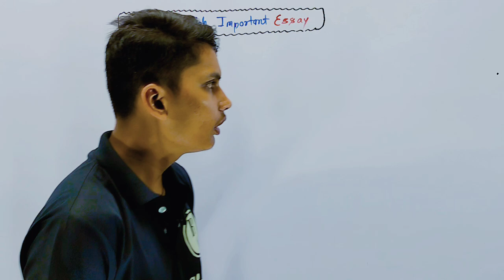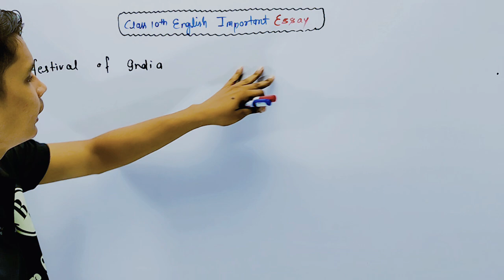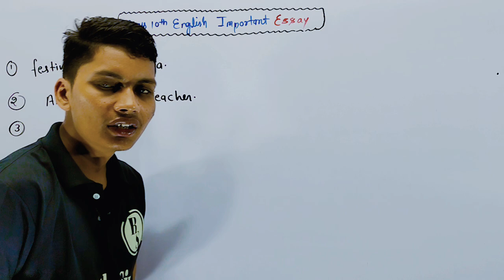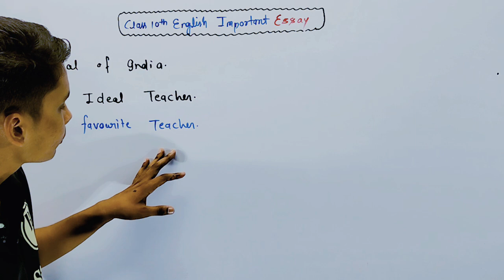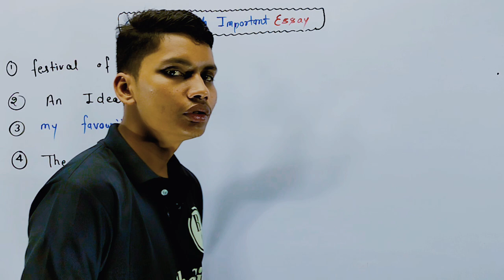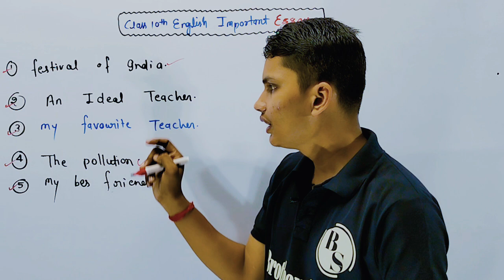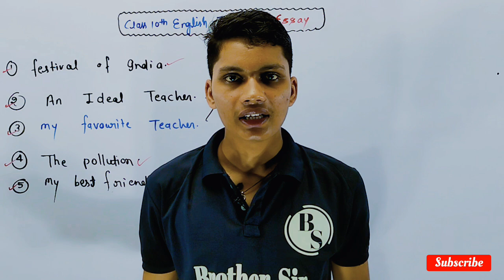Class 10 english important essay 2024 up board | Class 10 english most important essay 2024 up board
class 10th english important essay
class 10 english important essay 2024 up board
class 10 english most important essay 2024
english important essay for class 10 2024